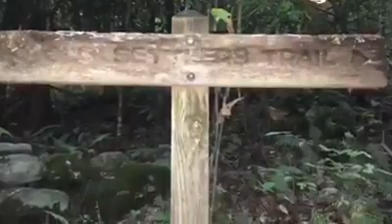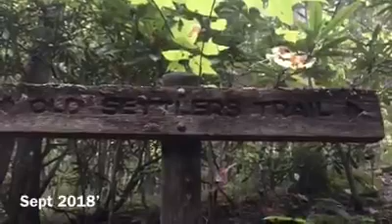old settlers trail outside gatlinburg tennessee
shakedown overnight hike summer 2018